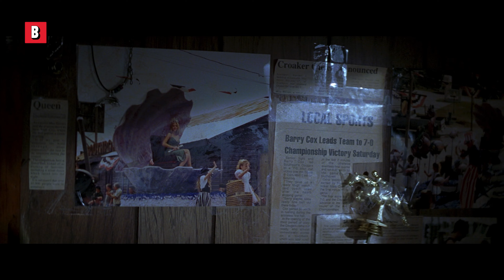サラ・ミシェル・ゲラーが鉤爪でやられる | ラストサマー | 映画シーン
バリーが鉤爪でやられる
🔥 今すぐこの映画を購入またはレンタルする ➤
映画のタイトル : ラストサマー